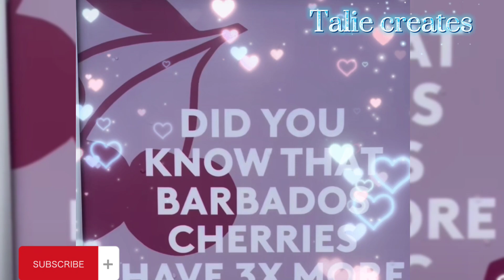Rihanna moments before delivery | Career balance | Motherhood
Rihanna tightening up loose ends as she prepares for delivery | Career balance

🛒 Amazon Store Front:
Explore our top picks by visiting our storefront: